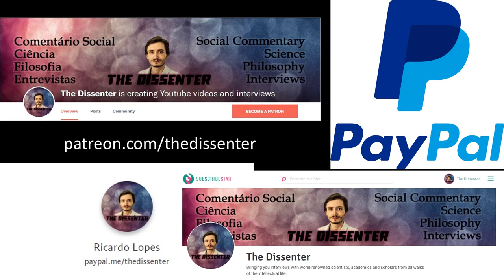#360 Bo Winegard: The Intellectual Elite, and Social Conservatism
RECORDED ON JULY 31st, 2020.
Dr. Bo Winegard generally approaches psychological puzzles from an evolutionary perspective, applying Darwin's theory of natural selection to the human mind. He focuses mostly on status, group differences, individual differences, bias, methods, and political psychology. He’s also the cohost, together with Cory Clark, of the Psyphilopod podcast.

In this episode, we talk about the vices and defects of intellectuals and intellectual life, and also about social conservatism, by going through some of Bo’s tweets.

Time Links:
00:32  “Don’t trust intellectuals when they are the last people who actually experience the consequences of their own ideas”
05:46  “One reason the intellectual elite are sometimes so loud and histrionic is because they no longer have control over all conduit.”
14:13  “Intellectuals are really good at catastrophizing. They believe that things matter much more than they actually do. And then they try to save the world from various imminent dangers. It happens on both the right and the left. The boring truth is, things aren’t that bad.”
18:16  “Intellectuals often claim (from Socrates forward) that “the unexamined life isn’t worth living”. But that is completely untrue. I imagine that a Life spent with family, friends and community is worth living, even without self-reflection.”
25:22  “The great mistake that intellectuals make is that knowledge must be articulable. Most knowledge is intuitive. And most articulation is erroneous.”
32:36  “Social conservatism is so unpopular among intellectuals because it contends that the intellect is not particularly helpful for designing social policy. Try selling anti-athleticism to the NBA”.
42:54  Conservatism: An Intellectual Defense
47:20  Tradition and prejudice are often good guides to social policy
51:52  About the utility of stereotypes
1:04:28  Follow Dr. Winegard’s work!
Follow Dr. Winegard’s work:
A HUGE THANK YOU TO MY PATRONS/SUPPORTERS: KARIN LIETZCKE, ANN BLANCHETTE, PER HELGE LARSEN, LAU GUERREIRO, JERRY MULLER, HANS FREDRIK SUNDE, BERNARDO SEIXAS, HERBERT GINTIS, RUTGER VOS, RICARDO VLADIMIRO, BO WINEGARD, CRAIG HEALY, OLAF ALEX, PHILIP KURIAN, JONATHAN VISSER, DAVID DIAS, ANJAN KATTA, JAKOB KLINKBY, ADAM KESSEL, MATTHEW WHITINGBIRD, ARNAUD WOLFF, TIM HOLLOSY, HENRIK AHLENIUS, JOHN CONNORS, PAULINA BARREN, FILIP FORS CONNOLLY, DAN DEMETRIOU, ROBERT WINDHAGER, RUI INACIO, ARTHUR KOH, ZOOP, MARCO NEVES, MAX BEILBY, COLIN HOLBROOK, SUSAN PINKER, THOMAS TRUMBLE, PABLO SANTURBANO, SIMON COLUMBUS, PHIL KAVANAGH, JORGE ESPINHA, CORY CLARK, MARK BLYTH, ROBERTO INGUANZO, MIKKEL STORMYR, ERIC NEURMANN, SAMUEL ANDREEFF, FRANCIS FORDE, TIAGO NUNES, BERNARD HUGUENEY, ALEXANDER DANNBAUER, OMARI HICKSON, PHYLICIA STEVENS, FERGAL CUSSEN, YEVHEN BODRENKO, HAL HERZOG, NUNO MACHADO, DON ROSS, JOÃO ALVES DA SILVA, JONATHAN LEIBRANT, JOÃO LINHARES, OZLEM BULUT, NATHAN NGUYEN, STANTON T, SAMUEL CORREA, ERIK HAINES, MARK SMITH, J.W., JOÃO EIRA, TOM HUMMEL, SARDUS FRANCE, DAVID SLOAN WILSON, YACILA DEZA-ARAUJO, AND IDAN SOLON!
A SPECIAL THANKS TO MY PRODUCERS, YZAR WEHBE, JIM FRANK, ŁUKASZ STAFINIAK, IAN GILLIGAN, SERGIU CODREANU, LUIS CAYETANO, MATTHEW LAVENDER, TOM VANEGDOM, CURTIS DIXON, BENEDIKT MUELLER, AND VEGA GIDEY!